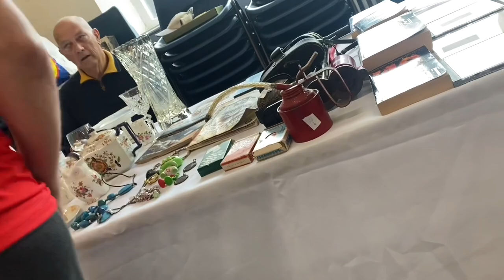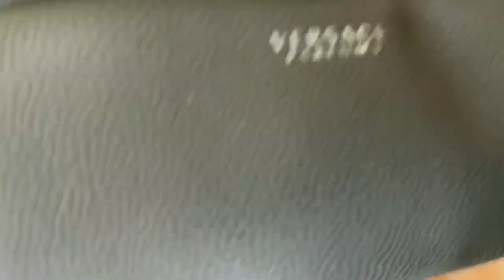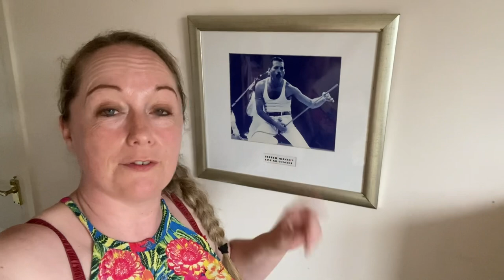Huge score at a new location 🥰